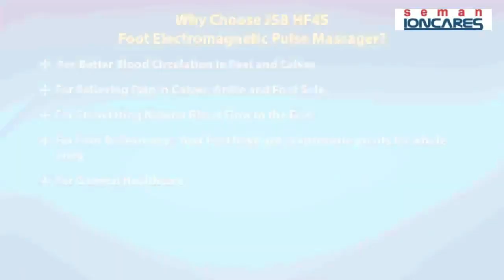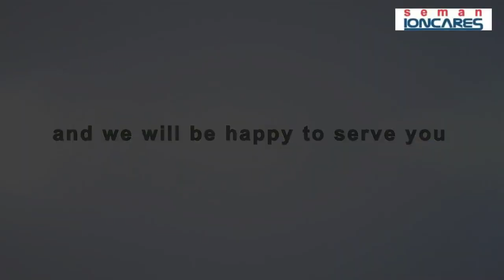E5 Foot Massager